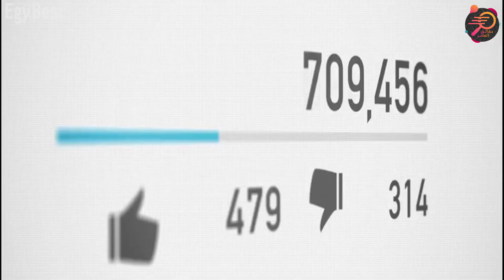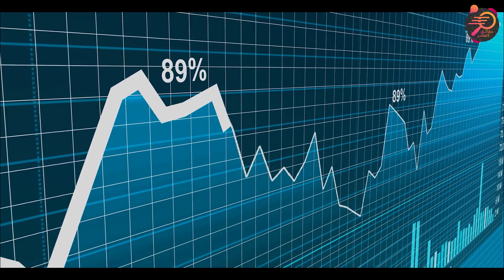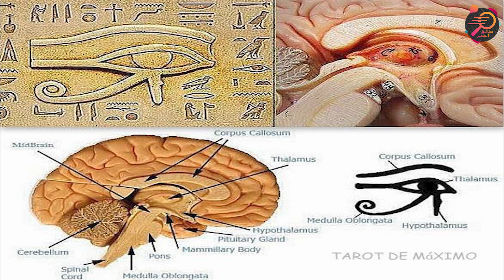اسر انهيار الدوله الفرعونيه / اسرار لم تكن تعلمها من قبل